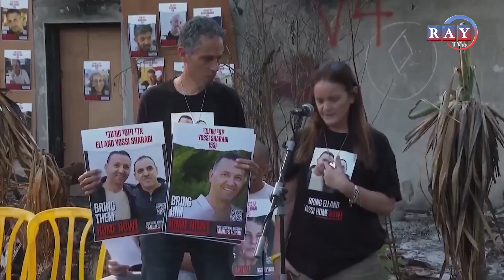The World This Week || Ep- 40 || RAYTVHD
Program Name                        :  The World This Week
Producer/Presenter's Name  :  Roshan KC
Camera                                      :  Krishna Kumar Balami /Shubham Pradhan /Sachin Chimouriya
Post Production                      :    Ray Media Group
Edit                                            :  Krishna Bishowkarma / Sebika Pariyaar / Sakuntala Magar
Graphic                                     :  Krishna Bishowkarma
MCR                                          :   Farhan Khan  / Rodeep Wagle